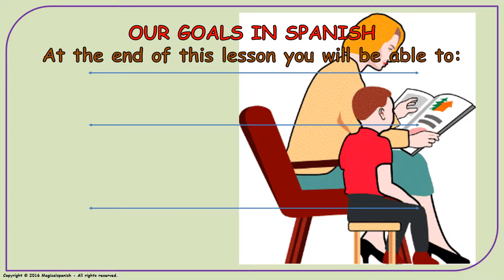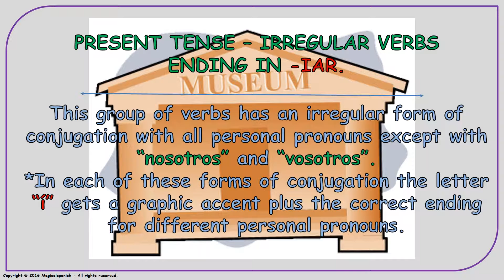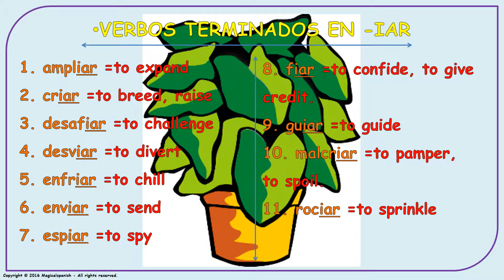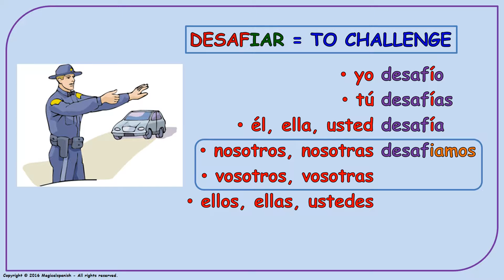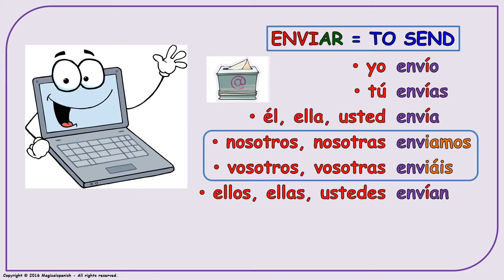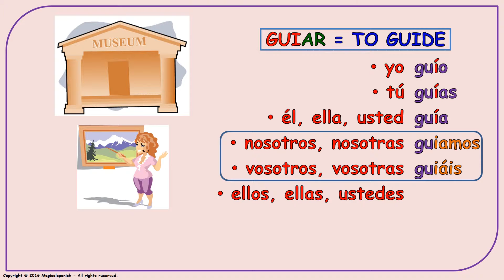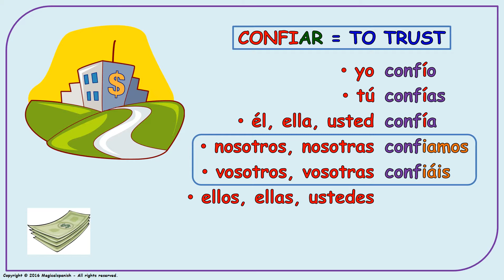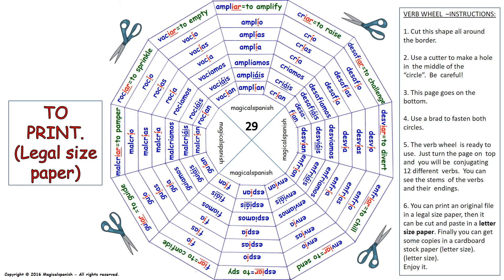Spanish verb conjugation #29. Present tense. Verbs ending in -IAR